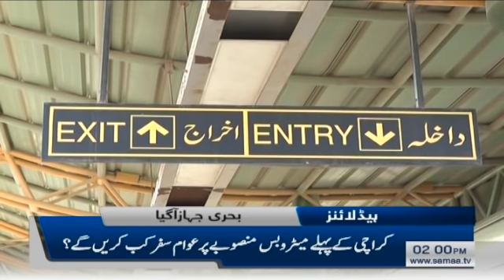Samaa news headlines 2pm | When will Karachiites travel on first metro-bus project? | SAMAA TV